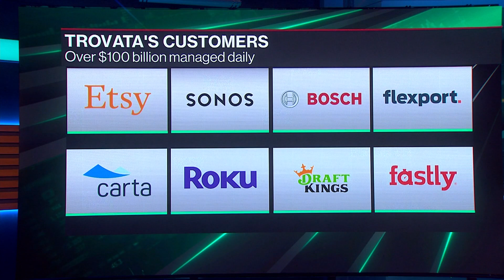How the FTX Collapse Is Impacting Fintech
JP Morgan Payments Global Head of FinTech and Partnerships Jason Tiede and Trovata Founder and CEO Brett Turner join Caroline Hyde to discuss the impact of the FTX collapse on the fintech industry, and how banks and fintechs are working together to boost adoption.